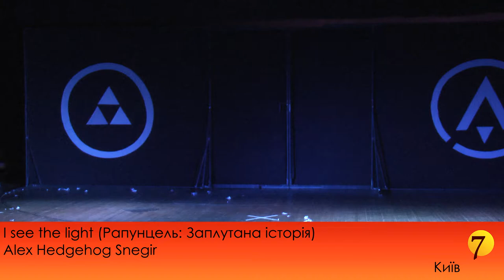anicon 7 04 Alex Hedgehog Snegir - I see the light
anicon 7